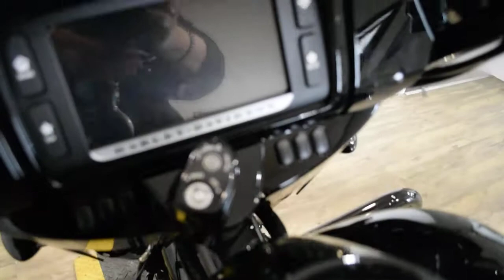2018 H-D Street Glide Special | Used motorcycle for sale at Monster Powersports, Wauconda, IL